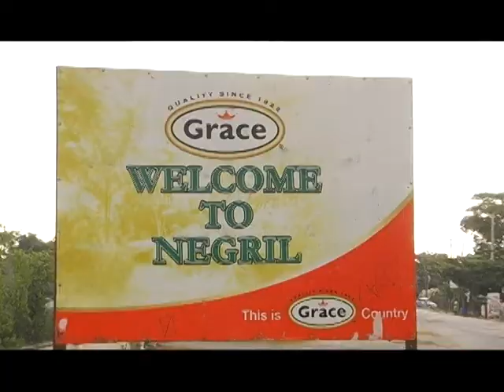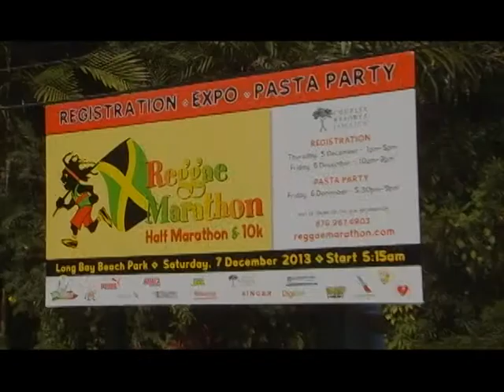Pree Dis Episode 146 part 1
This episode of Pree Dis with host Joel 'Kruddy' Harrison was shot on location in Negril, Westmoreland, Jamaica. It features an interview with Jamaican reggae singer Christopher Martin; a vox pop from fans telling us their favorite song from dancehall star Beenie Man; highlights from the Jamfit Cheerleading Finals; talent on the Rise with dancehall artiste Bramma; St Eustatius artiste Face has this week's Caribbean video with Mummy Mad; Keeping Fit feature; Wakefield Drink Mix feature showcases a drink called summer Wave; designs from Nish from the Fashion Block Event; Wolmers Boys student athlete Romario Dixon is profiled in our Juiciful sponsored feature Youth in Sports; highlights from the video shoot of Shaggy and Ne Yo's You Girl; and the Pree Dis Caribbean top Ten chart.Follow us on twitter @preedisshow; check us out on Facebook and Instagram.